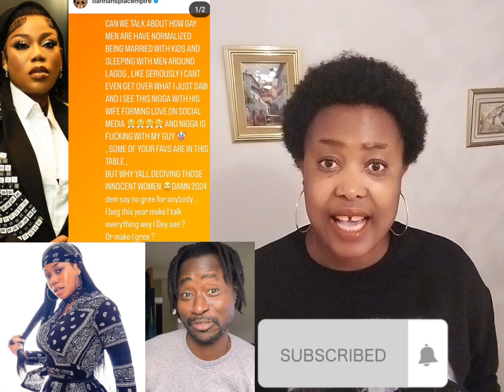Why Agege men are having k°!ds with innocent women, why d£c!ev-ing this women?? 🤨🤐🤔🙄celebrity